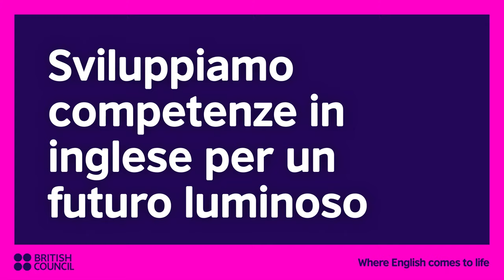British Council Italy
Lezioni di lingua inglese